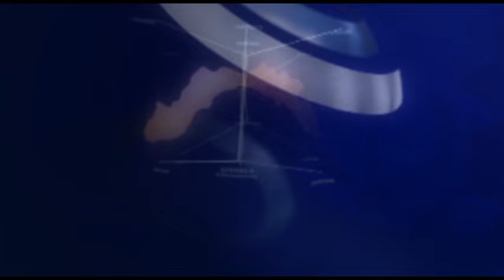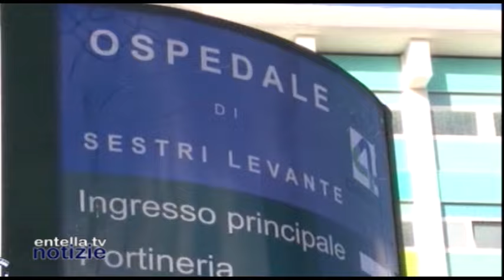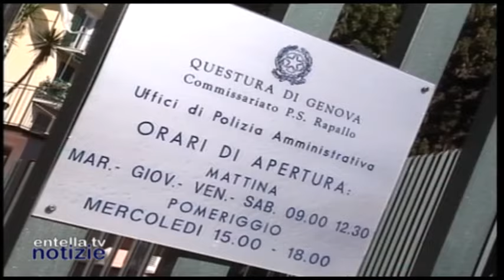Entella TV notizie 11 Marzo 2024